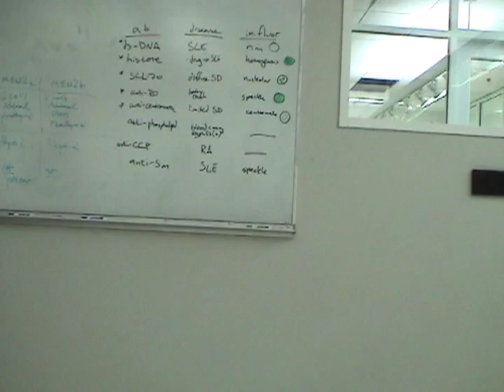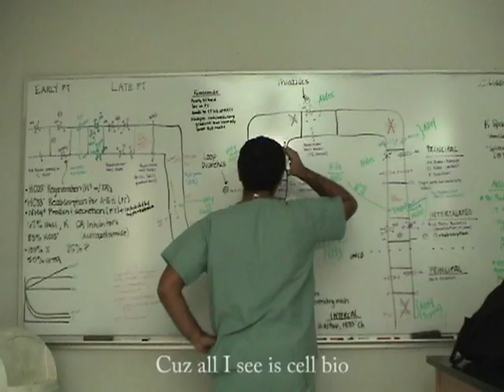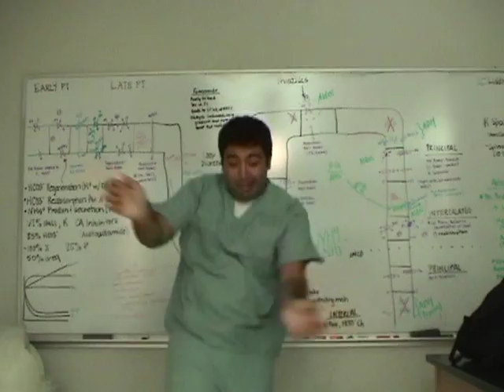Party in the Library (Parody of Party in the USA) by Myelinated Psoriasis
The moment you all have been waiting for is finally here. Enjoy!

For those of you who don't have the pleasure of attending the University of Maryland School of Medicine, a group of highly-skilled MS1's put together this parody of Miley Cyrus's - Party in the USA, for the purposes of entertaining their fellow classmates at the annual Freshman Follies.

Be sure to check out other follies videos from the Class of 2013 and expect even better next year!